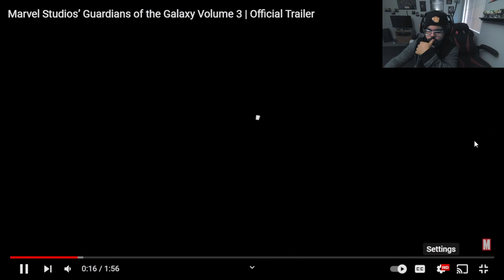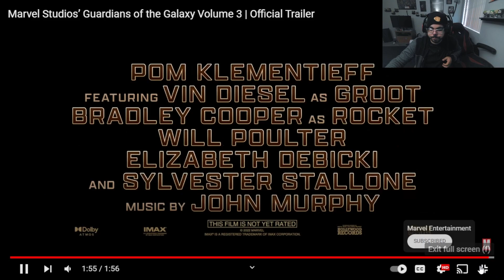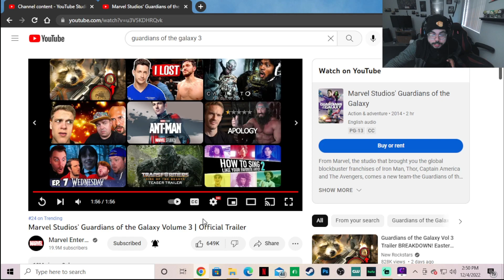Marvel Studios’ Guardians of the Galaxy Volume 3 | Official Trailer Reaction!